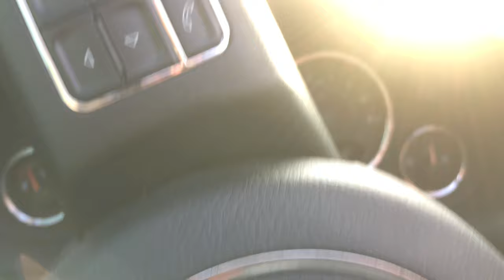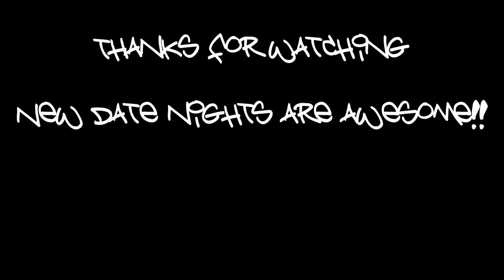Date Night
Bye.